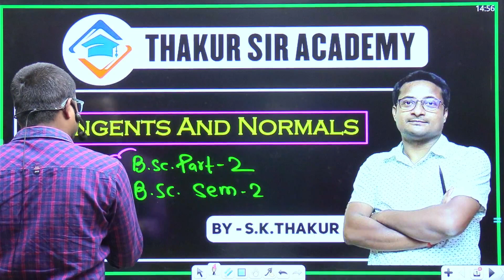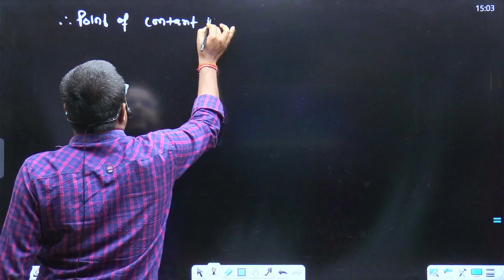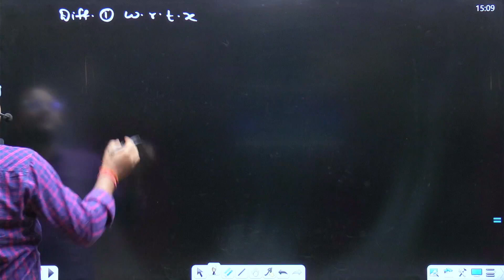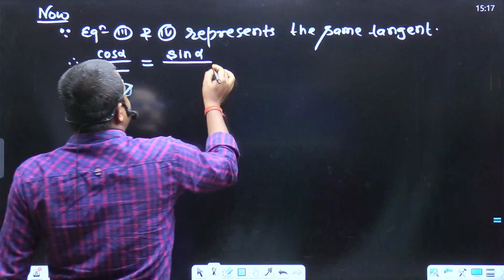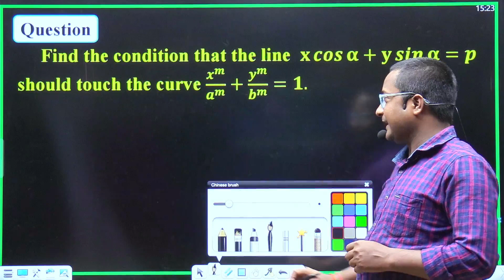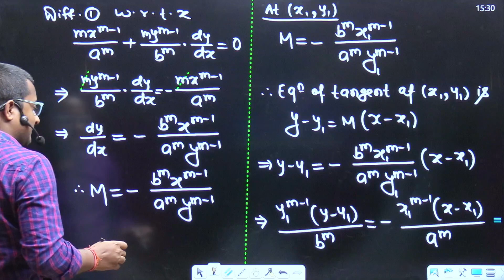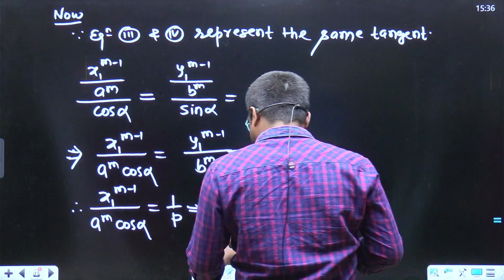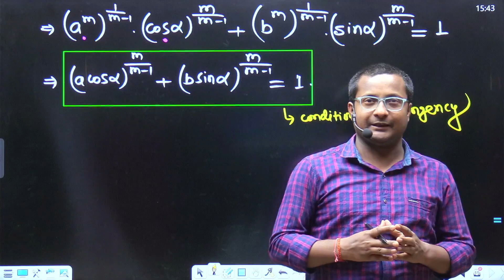Tangents & Normals - Differential Calculus | Differential Calculus Bsc Maths | Bsc Math Honours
Tangents & normals from differential calculus for bsc maths honours. Bsc math tangents & normals from differential calculus. Bsc math honours differential calculus.